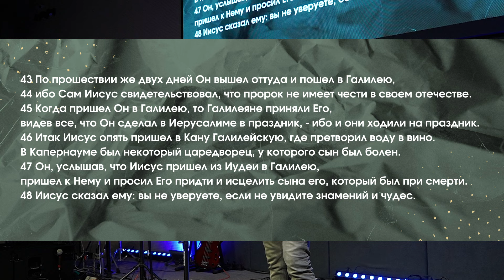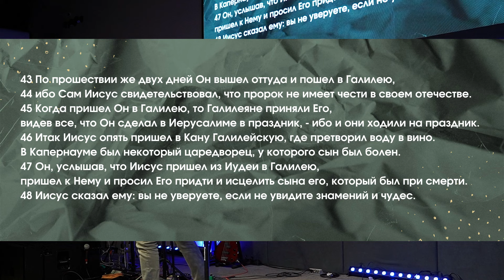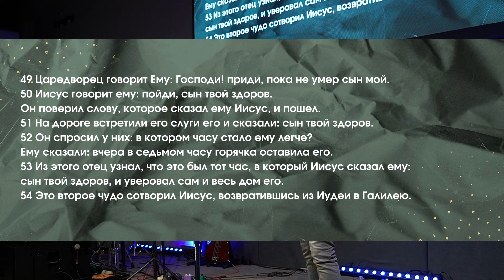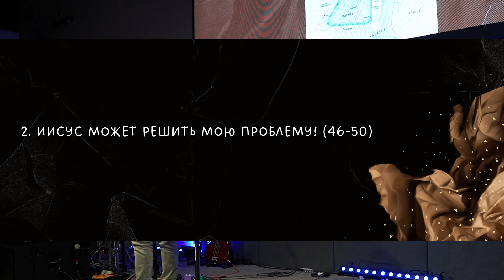Пока не умер сын // От Иоанна 4:43-54 // Алексей Банников